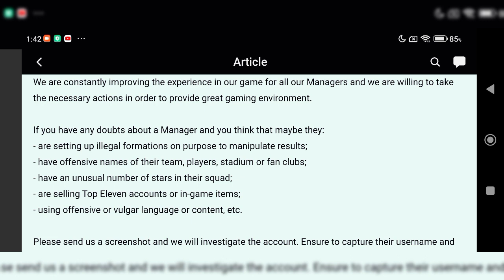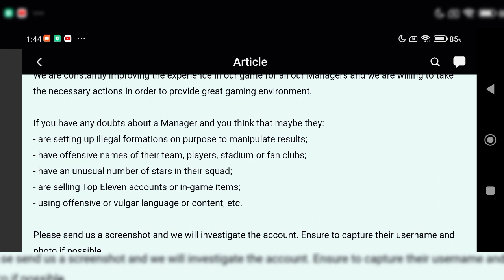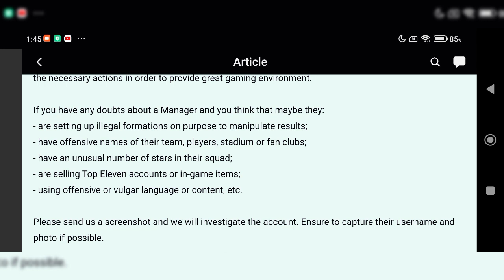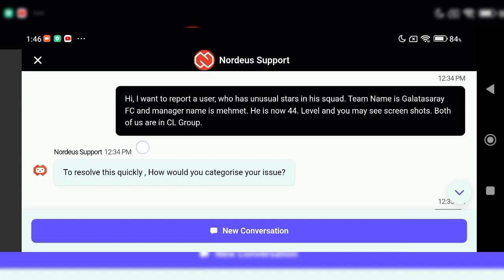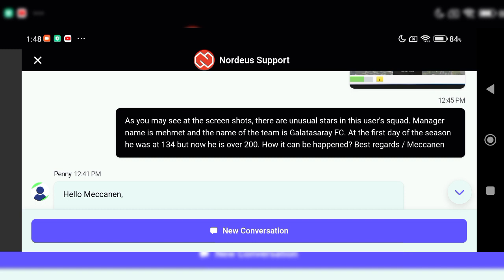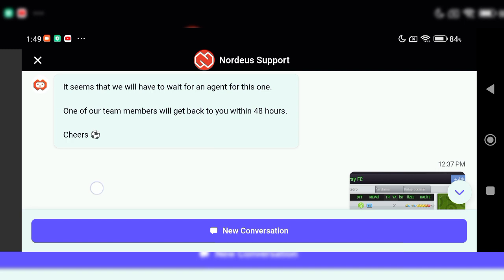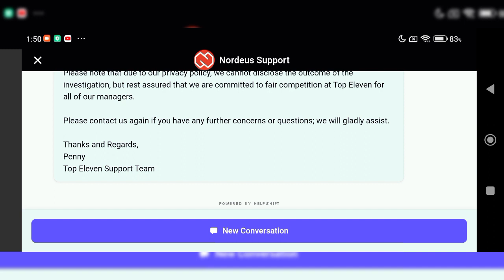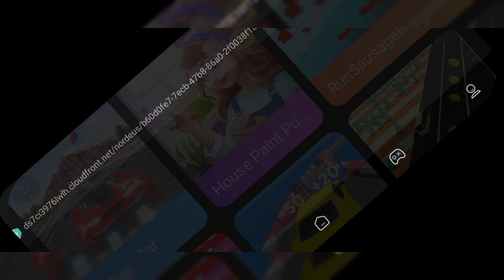Top Eleven 2023 - Şikayetim Var! Nordeus'a Şikayet Nasıl Yapılır? İngilizce Bilmenize Gerek Yok!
Nordeus'a Nasıl Oyuncu Şikayet Edebiliriz?